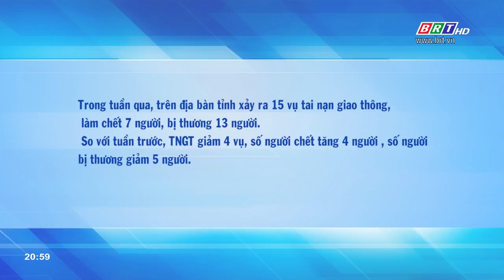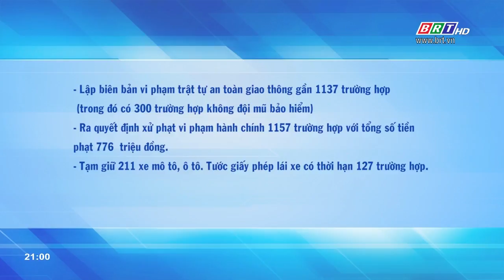Điểm tin ATGT: Ngày 28/10/2019